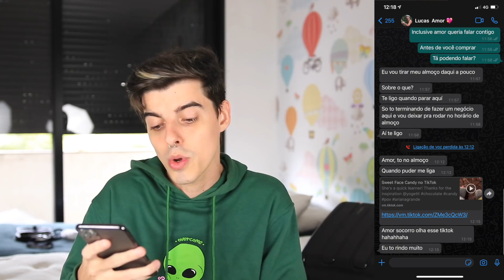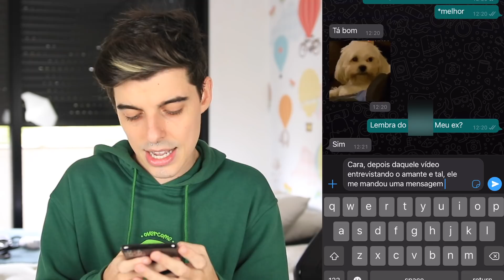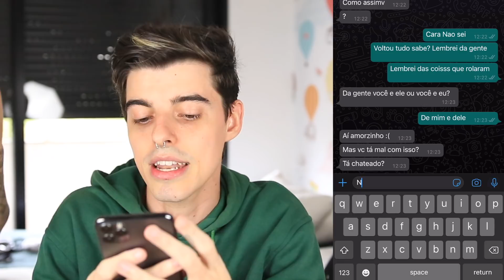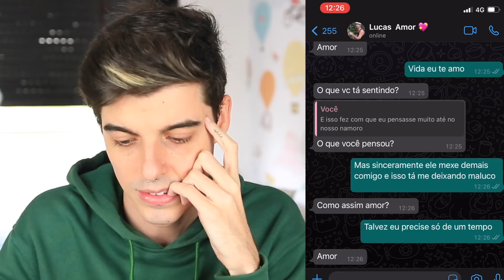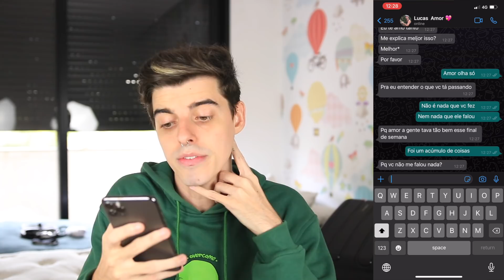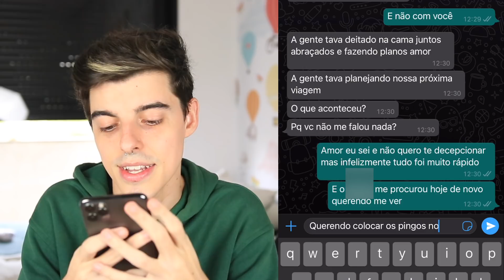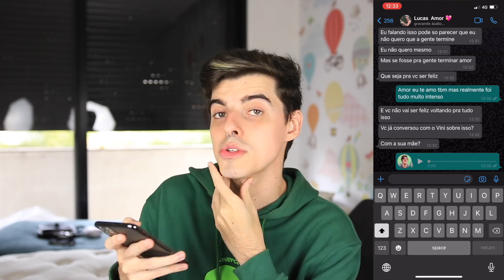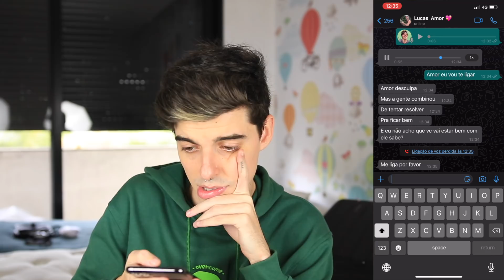terminei meu namoro (explicando tudo)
Resolvi terminar meu namoro só que o vídeo saiu de controle. Essa história envolve ex namorado e um relacionamento terminando com barraco. Descubra o que fazer quando for traído e como superar o ex namorado e ex amigo. Até crise de ansiedade essa história me trouxe. Separação não é fácil, descubra o que fazer!

PARADA AO VIVO - 06 DE JUNHO DE 2021 a partir das 14h! Não perca!